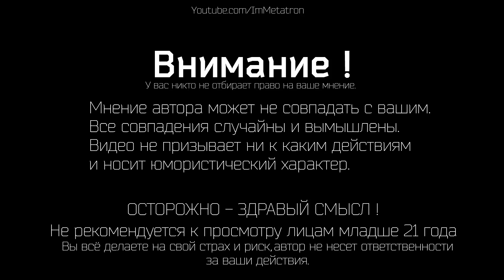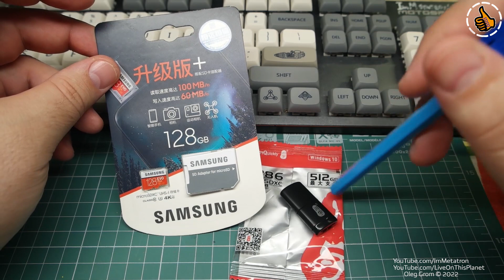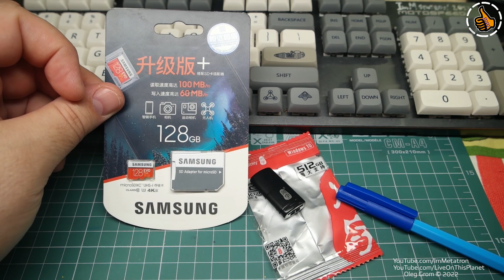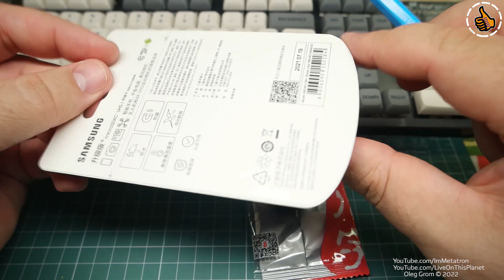Samsung EVO 128 Plus оранжевая - обзор и тест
Хорошая карта, скорость соответствует но только без промежуточных хабов USB если измерять, на них будут потери не забывайте.